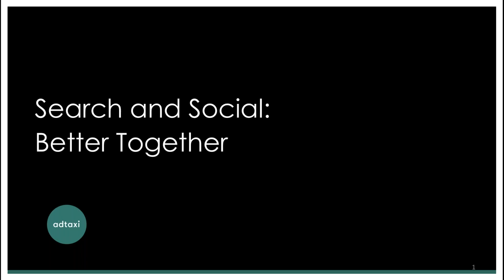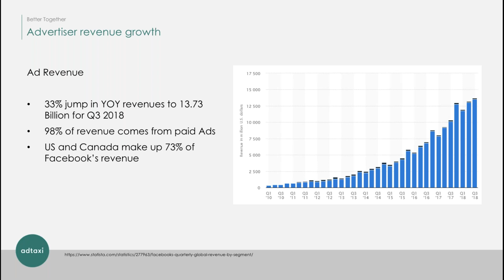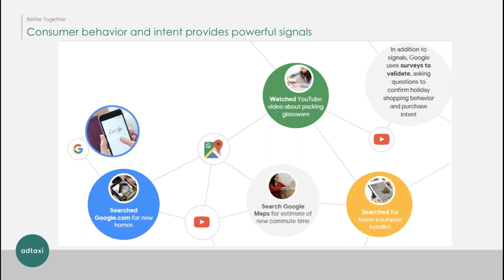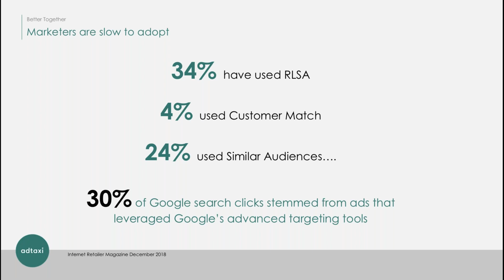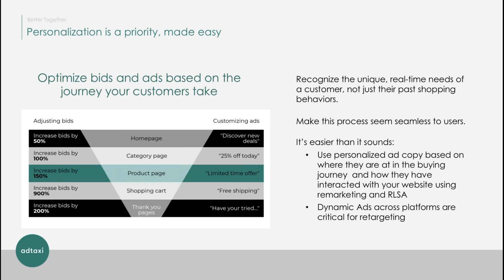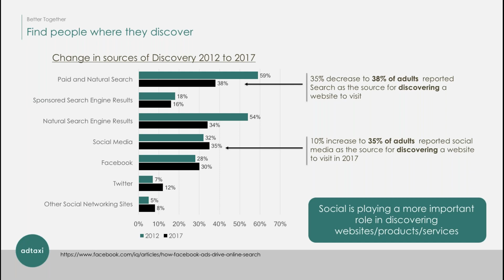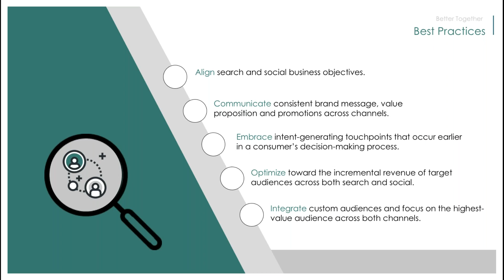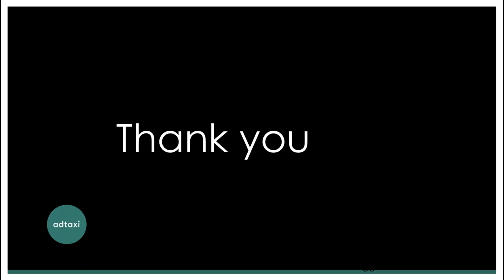Search & Social: Better Together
Together, search and social platforms are like a bicycle built for two, taking consumers on a ride down the path to conversion. They are most powerful when managed and optimized in tandem. In this webinar, you’ll learn how to execute integrated cross-channel search and social strategies for improving performance and acquiring the highest-value customers.

We'll cover:

Using your first-party data across platforms
Seamlessly increasing conversion rate and lifetime value with remarketing
Ensuring each platform is equally pulling its weight on the tandem ride